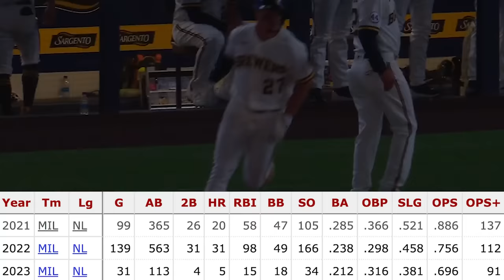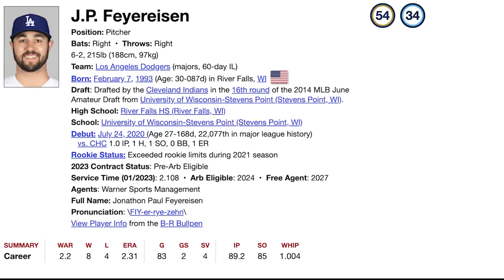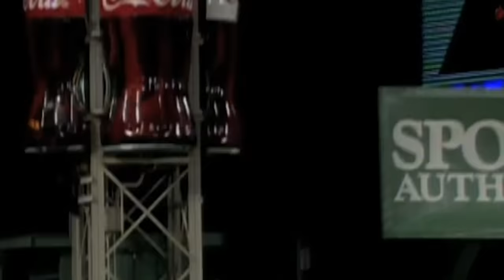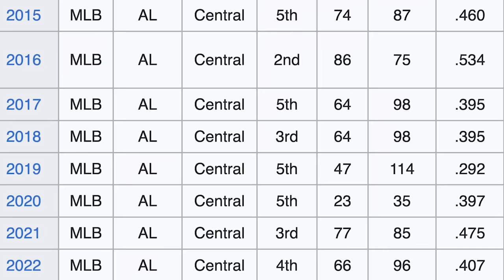The Best Win-Win Trades in MLB History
We usually hear all about the biggest lopsided trades when it comes to sports. What about the trades where both sides came out better for it?

00:00 Introduction
00:57 Adames for Rasmussen
03:02 Beckett for Hanley
05:31 Fulmer for Cespedes
07:12 Haren for Corbin
09:21 Brown for Lee
11:25 Today's Sponsor